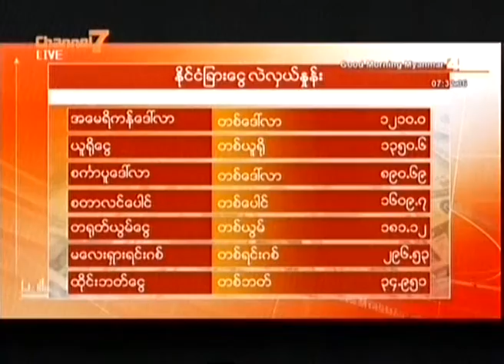၀၆-၀၉-၂၀၁၆ ႏိုင္ငံျခား ေငြလဲႏွဳန္း၊ ေရြွေစ်း၊ စြမ္းအင္ေစ်း - Good Morning Myanmar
၀၆-၀၉-၂၀၁၆ ႏိုင္ငံျခား ေငြလဲႏွဳန္း၊ ေရြွေစ်း၊ စြမ္းအင္ေစ်း - Good Morning Myanmar